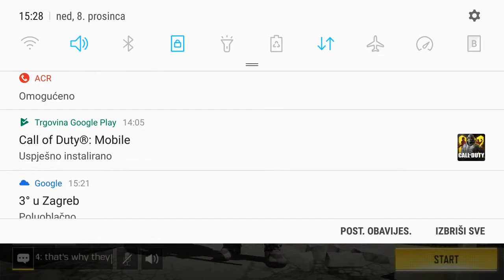Call of Duty Mobile